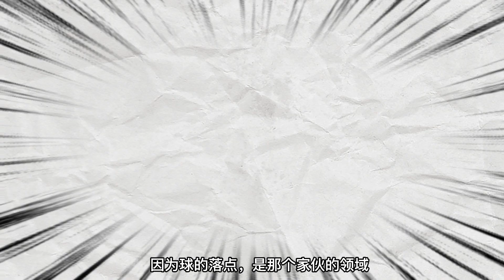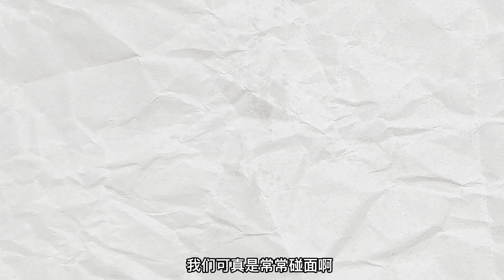【蓝色监狱】最后i的机会！